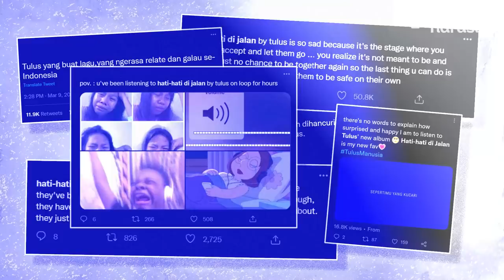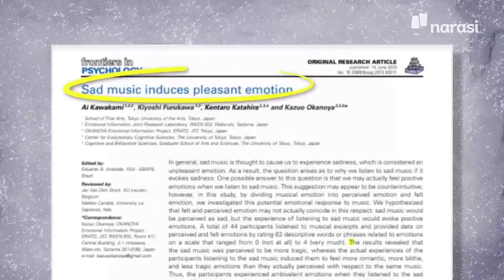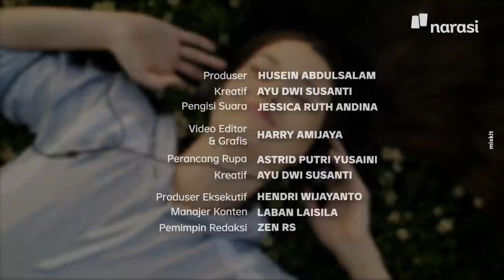Tulus dan Hati-Hati di Jalan: Musik Galau Menipu Otak Supaya Kita Tenang. Lagunya Laris! | Buka Data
Lagu Hati-Hati di Jalan milik Tulus pecahkan rekor. Untuk pertama kalinya dalam sejarah, lagu ini debut di Top 50 Spotify Global.

Kok bisa ya orang-orang menyukai lagu galau? Kira-kira, apa alasannya?

Tonton Buka Data eps. [Tulus dan Hati-Hati di Jalan: Musik Galau Menipu Otak Supaya Kita Tenang. Lagunya Laris!] dan episode lainnya hanya di atau klik

(Narasi)